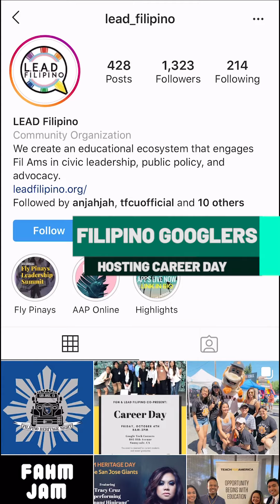TAYO News Wrap 9/6/19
A pair of sibling bowling champs bring their A game to a national competition and it's not too late to apply for a coveted immersion trip to the Philippines. Our boy Nino wraps up the week with today's wrap of news from TAYO.